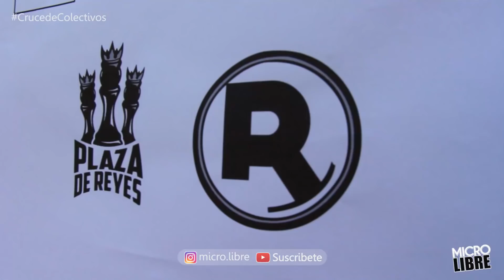VLOG 4 | CRUCE DE COLECTIVOS EN SOPORTE ALTERNO, EL ANTES Y EL DESPUÉS DE LA PRIMERA FECHA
En este cuarto vlog , mostraremos el detrás de cruce de colectivos , declaraciones , opiniones, y mas.

Deja tu comentario de quien quieres que sea la siguiente persona entrevistada!!!